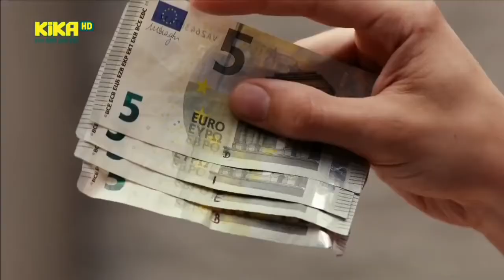Highlights Staffel 18 | Folge 829 | Hubertus überführt Kathi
Als in der Cafeteria Kasse zum wiederholten Male Geld fehlt, ermahnt Adrian alle Schüler, die Dienst hatten. Er plädiert an das Gewissen seiner Mitschüler, in der Hoffnung, der Dieb würde das Geld zurücklegen. Als am nächsten Tag wieder Geld fehlt, beschließt Adrian die Einführung von Essensmarken. Hubertus hat unterdessen schon einen Plan entwickelt, um den Dieb zu stellen.